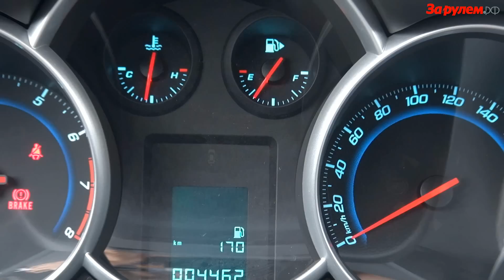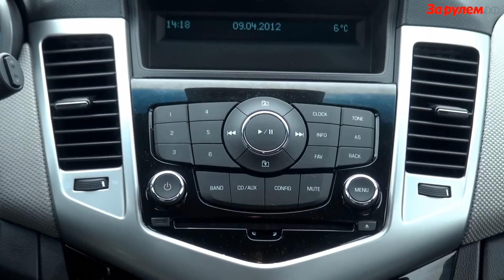Chevrolet Cruze (хэтчбек)